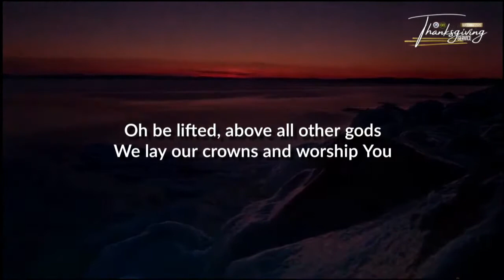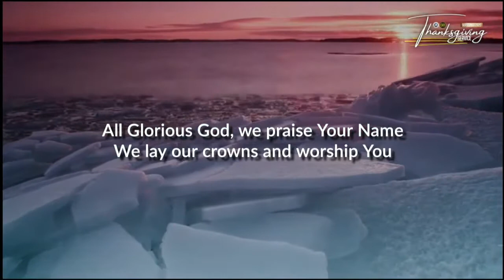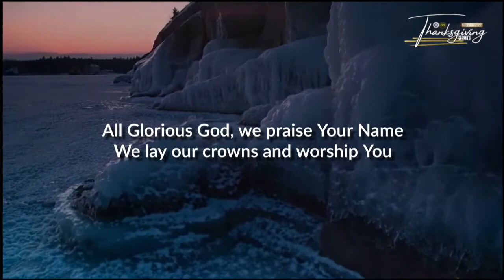PRAISE AND WORSHIP SESSION | PRAISE CULTURE | SEPTEMBER 2020 THANKSGIVING SERVICE - 06.09.2020